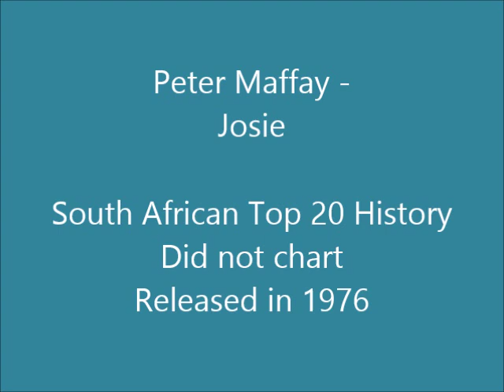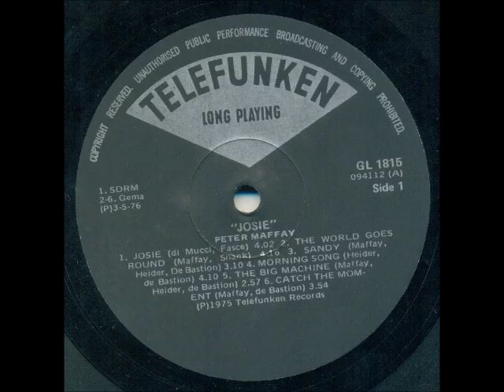Peter Maffay - Josie (English version)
Peter Alexander Makkay (born 30 August 1949), better known as Peter Maffay, is a German musician. He was born in Braşov, Romania, the son of a German (Transylvanian Saxon), and was 14 when his family relocated to his parents' (West) Germany in 1963. In the same year, he started his first band, The Dukes. After completing his education and working for Chemigraphics, an art manufacturer, Maffay worked in clubs, where he distributed his music.

His career started with the publication of his first single, "Du" (You in German). It was the biggest German hit in 1970 and brought Maffay instant fame. It was a massive hit in South Africa as well, reaching number 1 on the Top 20 in 1971 and charting for 27 weeks.

This song is off the album "Josie" released in 1976.